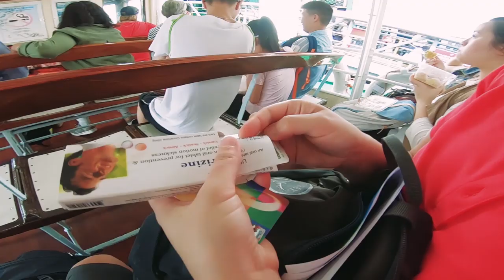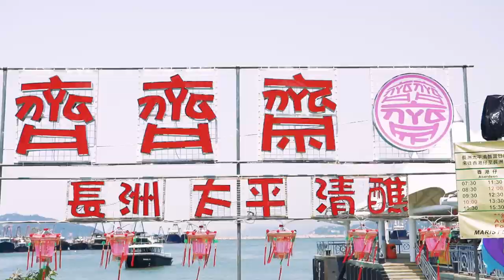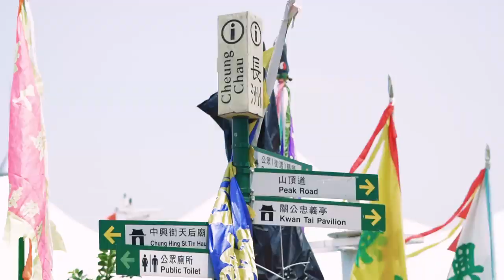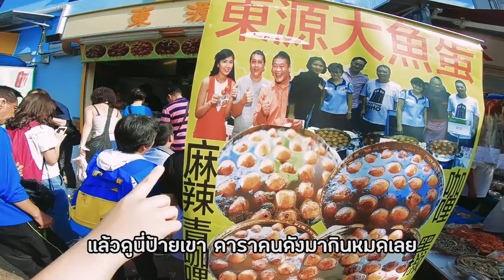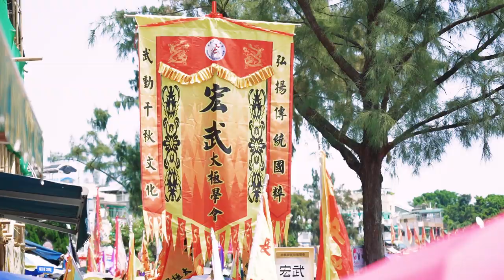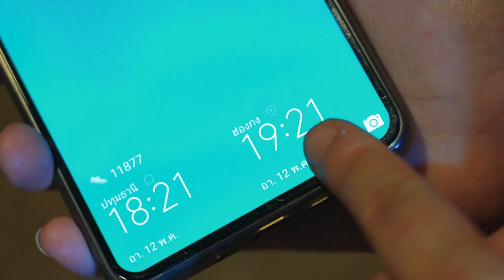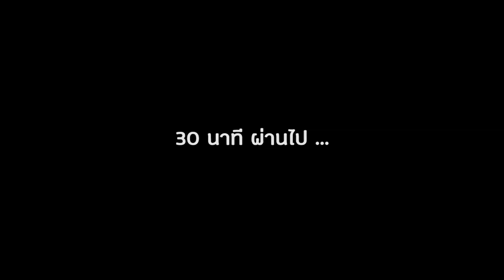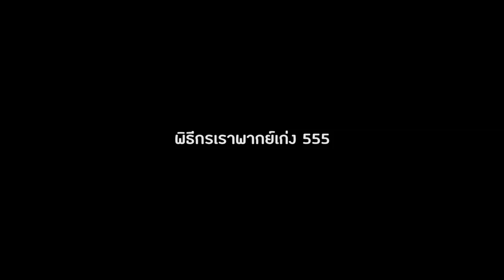แปลกแต่จริง! เทศกาลชิงซาลาเปา I กู๊ดเดย์ ฮ่องกง EP7 I Hong Kong Bun Festival